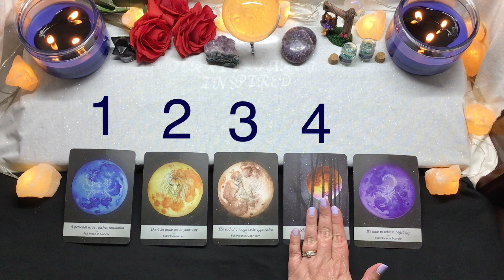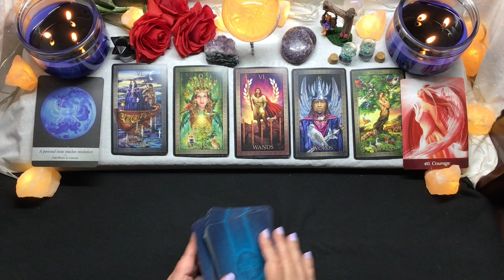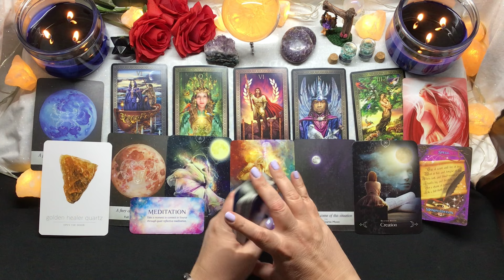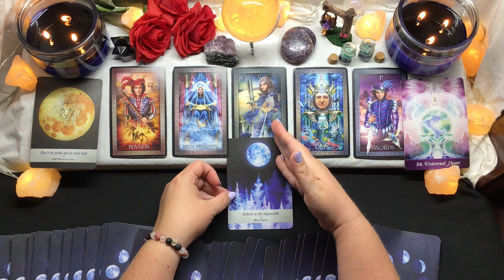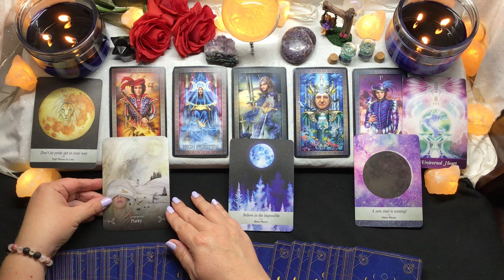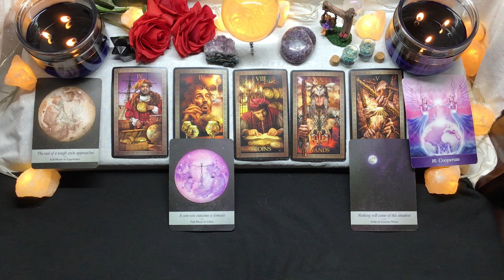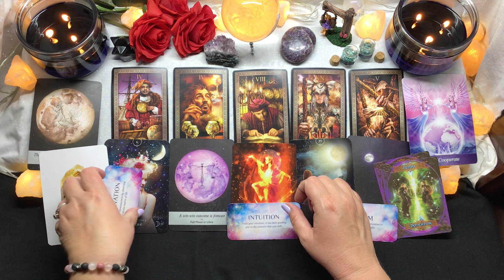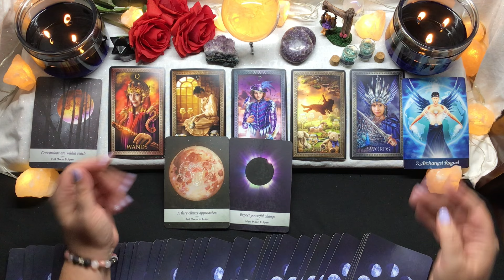Pick a Card 🔮 Tarot 🔮 Full Moon Messages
Today’s tarot reading is a look at your next lunar cycle and what you can expect from full moon to full moon. Please use your intuition to select your reading. Timestamps are as follows:

Reading 1 - 3:34
Reading 2 - 12:05
Reading 3 - 20:37
Reading 4 - 29:59
Reading 5 - 38:41

💕Private Readings💕

 💕 Gifts 💕